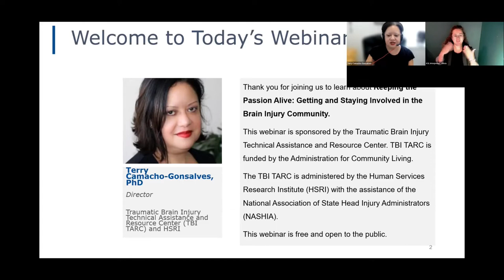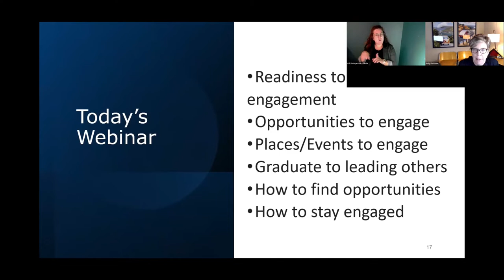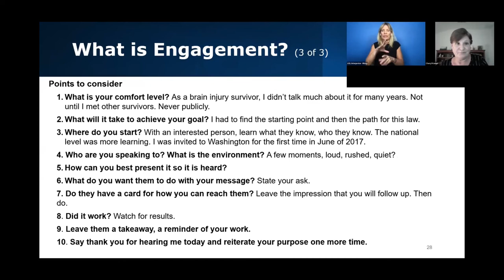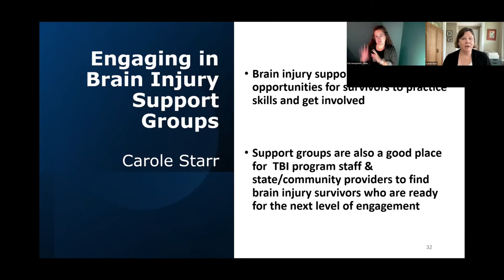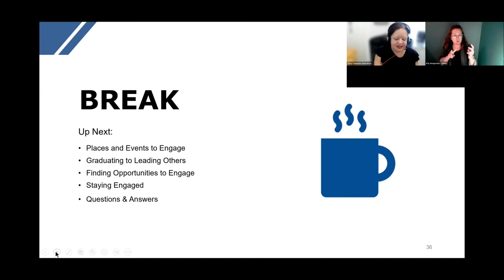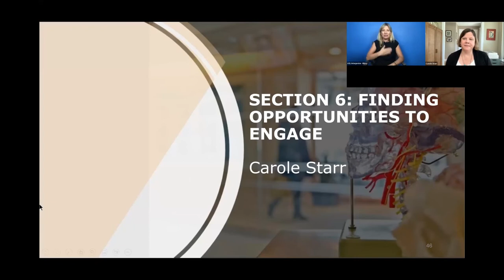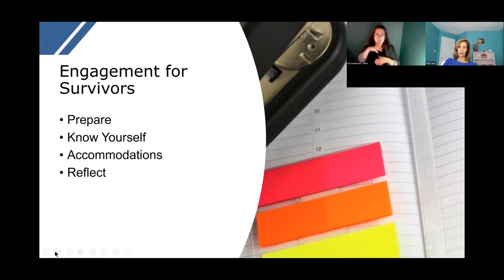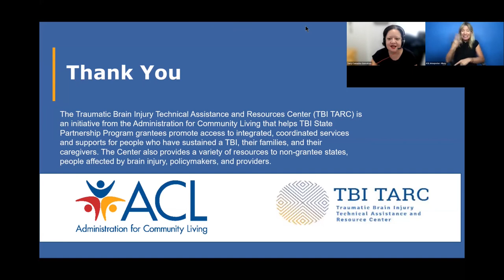Getting and Staying Involved in the Brain Injury Webinar - August 10, 2022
This Administration for Community Living (ACL) Traumatic Brain Injury (TBI) Technical Assistance and Resource Center’s (TARC) webinar focused on how brain injury survivors can become involved and stay actively engaged in community, state and national brain injury initiatives. TBI survivors discussed how survivors can collaborate on all aspects of board and committee development, management, and engagement, as well as effective advocacy. The audience for the webinar are survivors that are currently engaged in brain injury initiatives, those who would like to be engaged, brain injury program staff, community brain injury providers, and other stakeholders. The presenters were staff of the TBI TARC and members of the TBI Advisory and Leadership Group (TAL-Group).